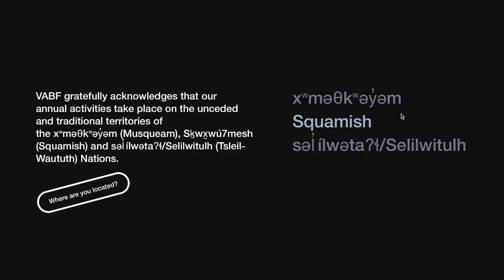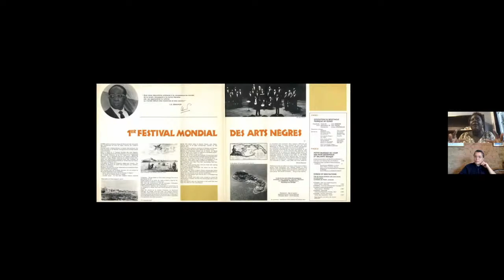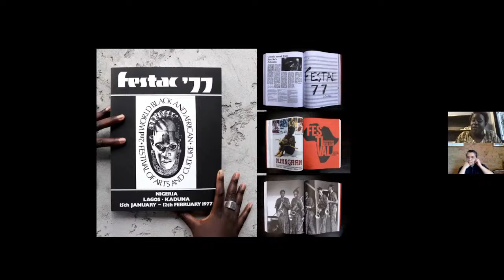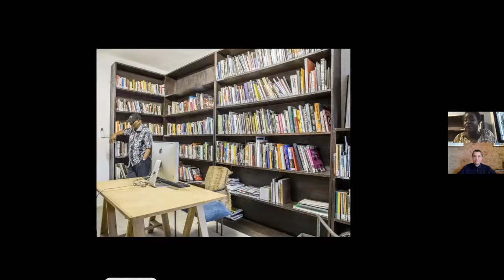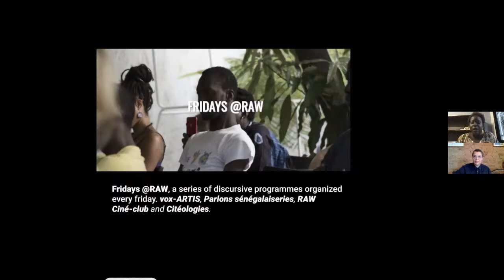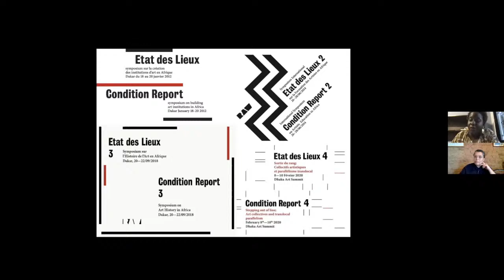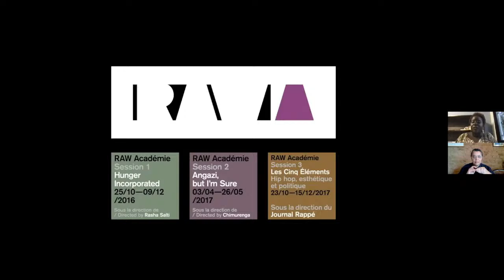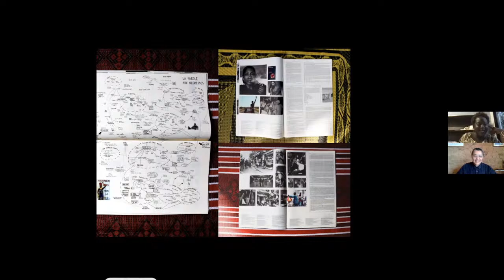VABF 2021: Beyond curatorial practice, collecting, archiving and documenting history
RAW Material Company x Chimurenga: Beyond curatorial practice, collecting, archiving and documenting history

RAW is a centre for art, knowledge and society, situated at the crossroads of different disciplines informing curatorial practice. Conceived in 2008 by Koyo Kouoh, independent curator and artistic director of Zeitz MoCAA, RAW has quickly become a place where different ways of documenting, archiving and memorizing our history, as well as disseminating it, are confronted and combined. Thus, among the institutions with which they  collaborate, Chimurenga has quickly emerged as a publishing house with which they  share struggles, purpose and challenges. They  are delighted to share this platform with them.

Originally live on October 24, 2021

ABOUT
Free and open to the public, VABF is a multi-day celebration of artists’ publishing featuring over one hundred local, national and international publishers, as well as a diverse line-up of programs, performances and artists’ projects.

We gratefully acknowledge that VABF and our annual activities take place on the unceded and traditional territories of the xʷməθkʷəy̓əm (Musqueam), Sḵwx̱wú7mesh (Squamish) and Səl̓ílwətaʔɬ/Selilwitulh (Tsleil-Waututh) Nations.

SUPPORT US
Become a VABF Member, starting at $20 with awesome perks!

QUESTIONS?

Automated close-captioning is available through Youtube (settings on the corner of the screen).